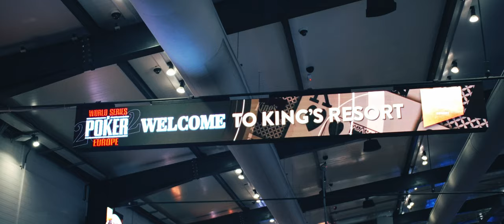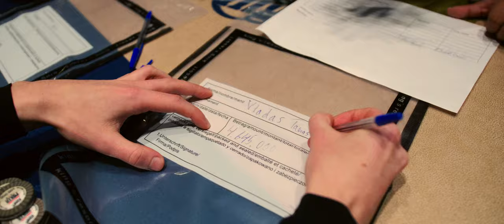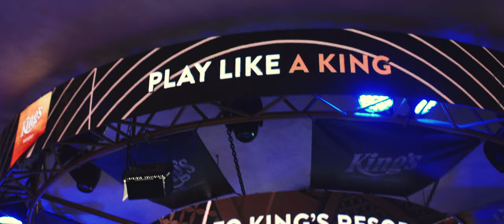POKER DIARY EP II: Climbing the mountain - WSOP Rozvadov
[Jeigu reikia, įsijunkite lietuviškus subtitrus]
My journey continues to Rozvadov, Czech Republic, WSOP Main Event.

Director / producer - Juozapas Mikulėnas
Editor - Karina Akopova
Color grade - Kasparas Džiugas
Communications manager - Simona Šimaitė
Sound director - Joris Elenbergas
Assistant editor - Daniel Jasiukevič

Big thanks to Kings' Casino for TV table footage and collaboration in general.